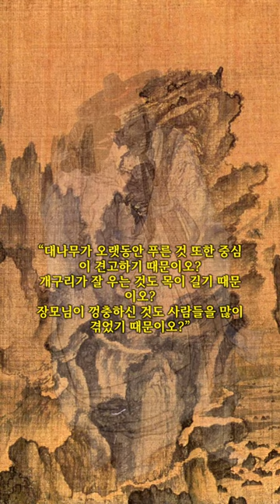[고금소총] 장모님이 껑충하신 것도 사람들을 많이 겪었기 때문이오?